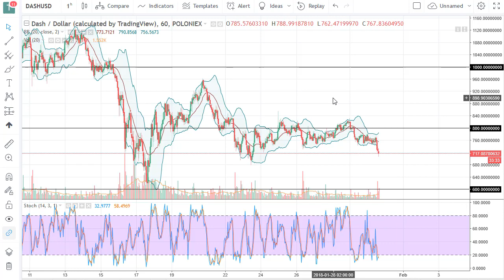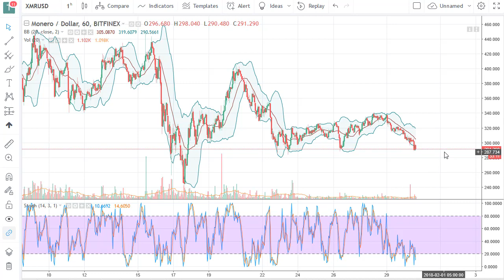Bitcoin Gold DASH and Monero Price Analysis January 31, 2018 by FXEmpire.com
The “other 3” currencies in the digital space that I follow have all shown bits of malaise during the trading session on... For the full article go - Bitcoin Gold DASH and Monero Forecast January 31, 2018, Technical Analysis. Find more information about Forex and Commodities News Technical Analysis Fundamental Analysis and Brokers on FX Empire